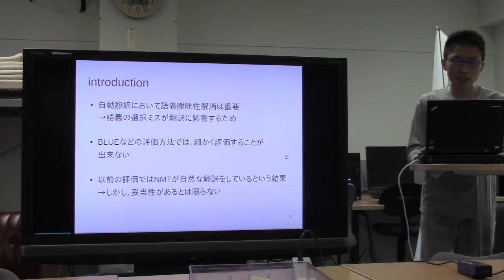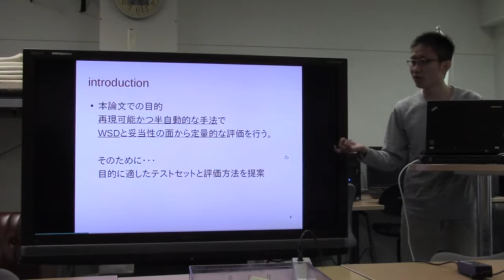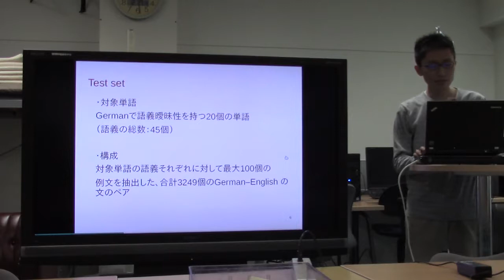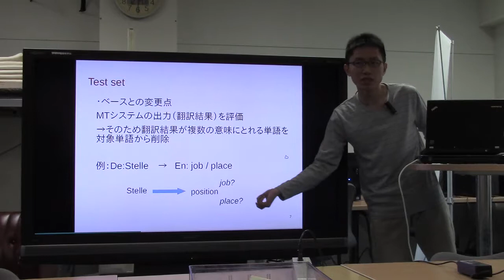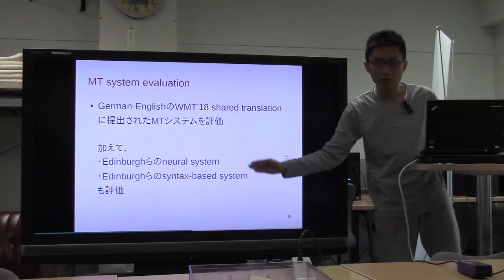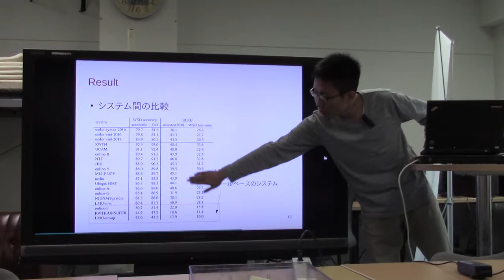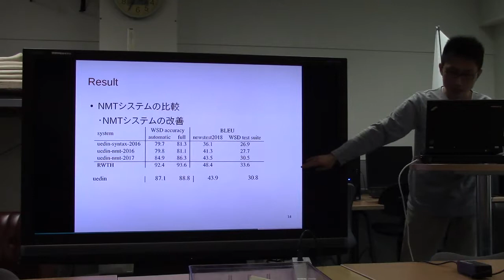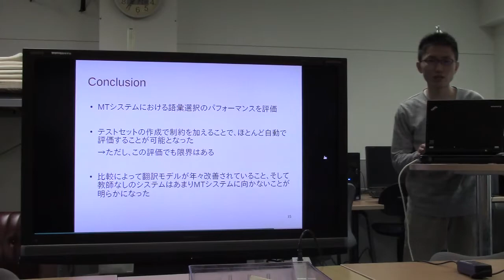文献紹介／The Word Sense Disambiguation Test Suite at WMT18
The Word Sense Disambiguation Test Suite at WMT18
Annette Rios, Mathias Muller, Rico Sennrich
Proceedings of the Third Conference on Machine Translation (WMT), Volume 2: Shared Task Papers, pages 588–596
Belgium, Brussels, October 31 - Novermber 1, 2018.